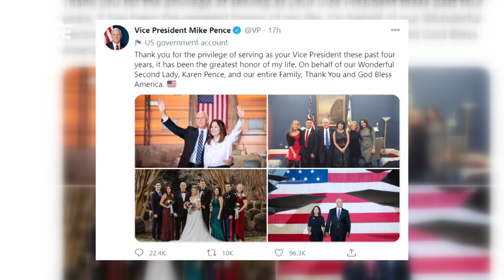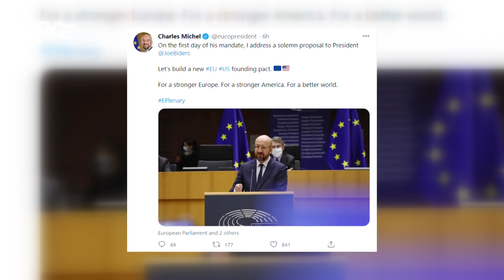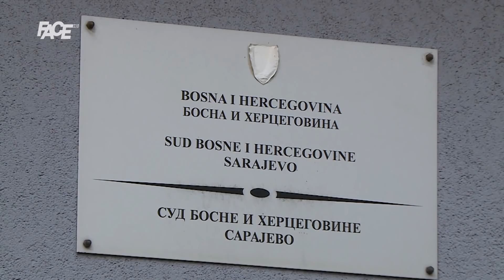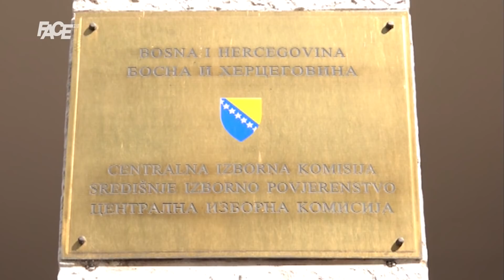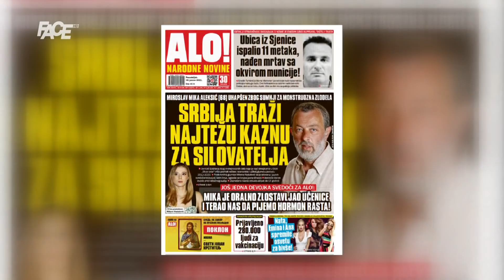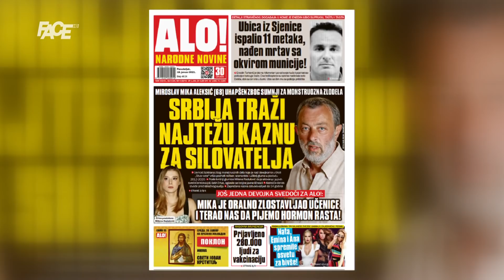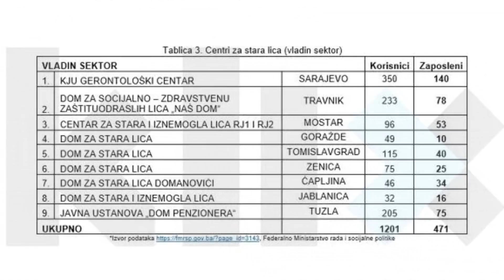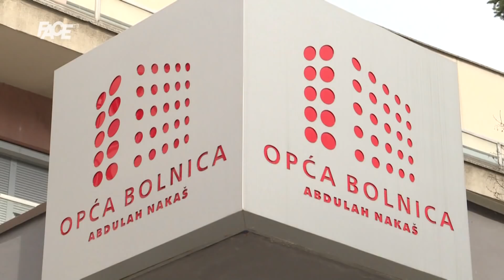VJESTNIK - 20.01. 2021